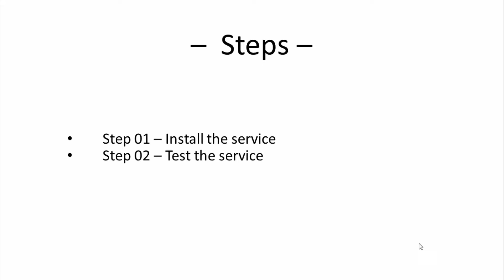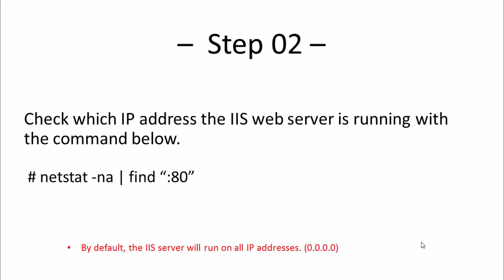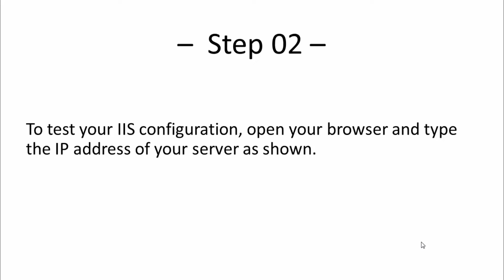Windows 2008 - IIS installation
This video presents how to do an IIS installation on a computer running windows 2008.